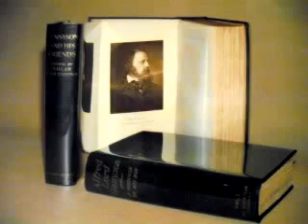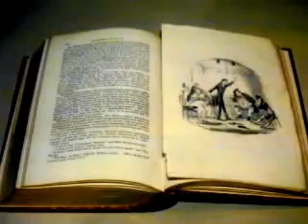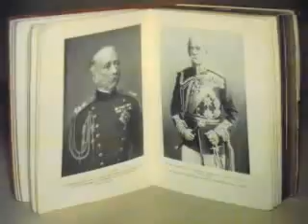Some Treasured Works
See comments for my video comments